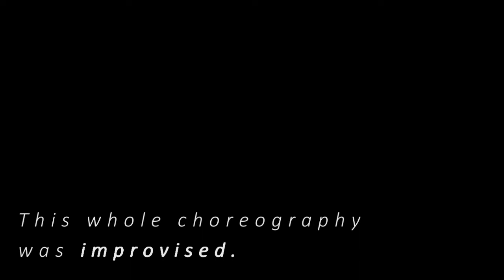Achilles, Come Down - Gang of Youths - The Dancer in Black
Feels so good to go back the old ways...

Keep it punk!